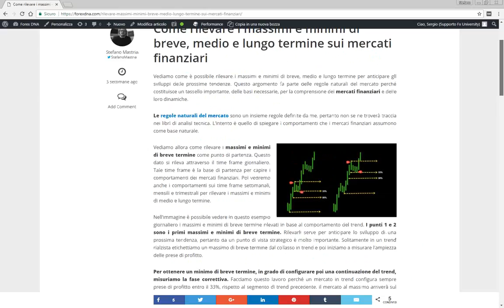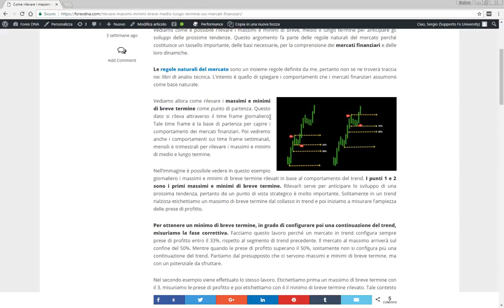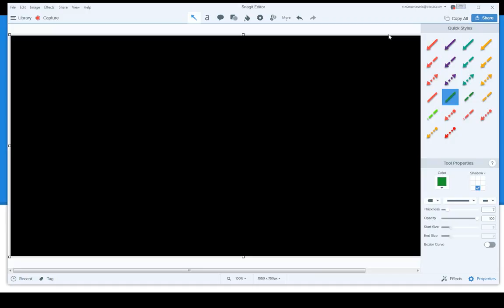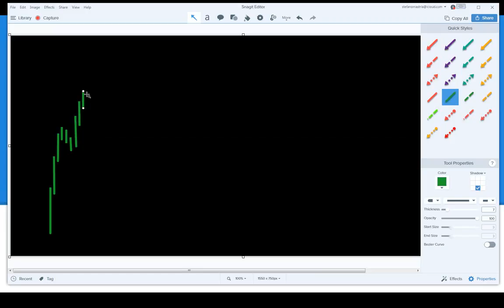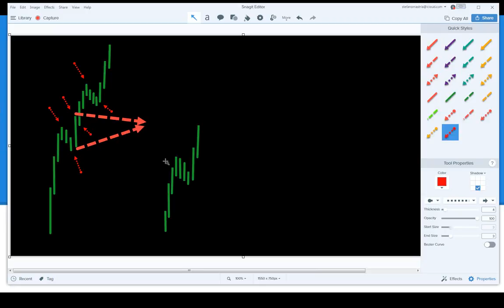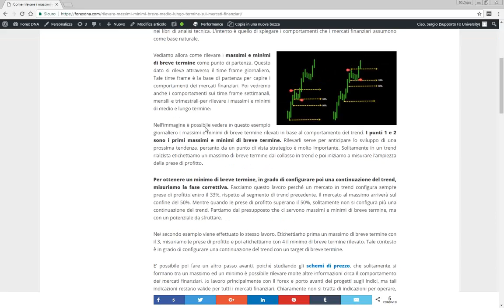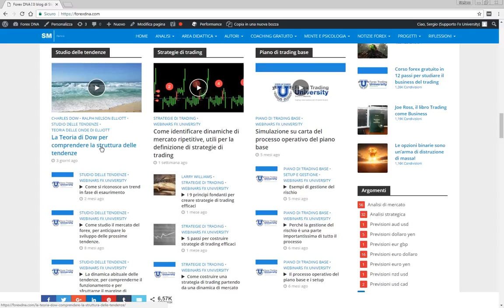Forex: Massimi e Minimi di Breve, Medio e Lungo termine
Forex: Scarica l'eBook in PDF "Trend Following, la strategia più potente per trader principianti e professionisti", per studiare le basi del business e per conoscere la Community Trend Following Traders